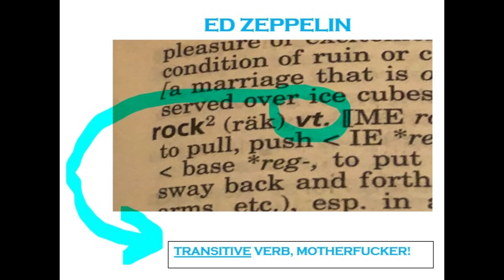ED ZEPPELIN - The Dolphins Make Bob Cry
ED ZEPPELIN original from the album Transitive Verb, Motherfucker!